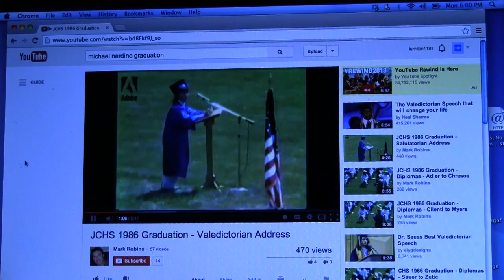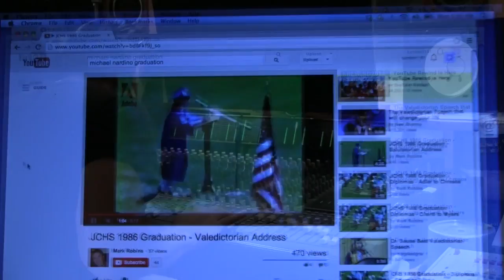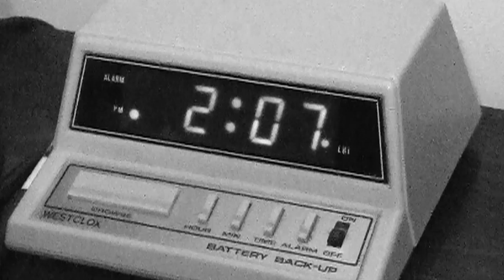For The Record: Window To The World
Johnny Rock & Friends, "Window To The World." Streaming and on vinyl with included download at johnnyrockrecord.com.